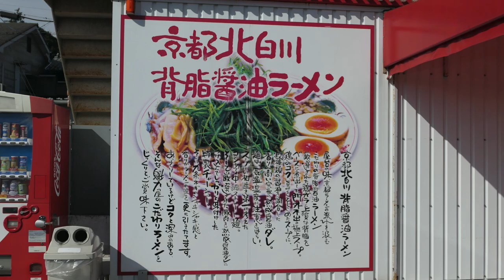【ラーメン魁力屋】＃14 人気焼めし定食を食す 中毒性あり、やばし ＃633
ラーメン魁力屋　白井店に魅入られたように入り、一番人気のラーメンに焼めしを定食でいただきました　A❤️❤️❤️❤️❤️　登録お願いします　❤️❤️❤️❤️❤️H ラーメン魁力屋　HP
＃ ラーメン魁力屋